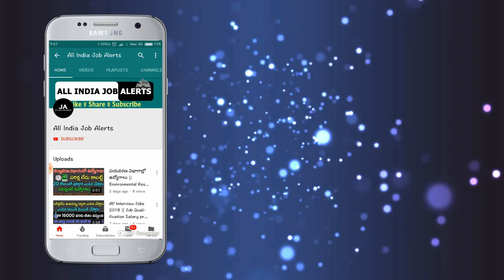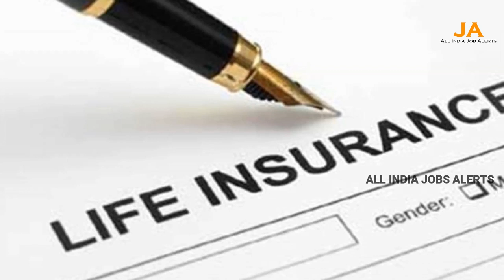ATM కార్డు ఉన్న ప్రతి ఒక్కరికి 2,00,000 వస్తాయి..ఎలానో ఈ వీడియోలో చూడండి || ATM Card Users